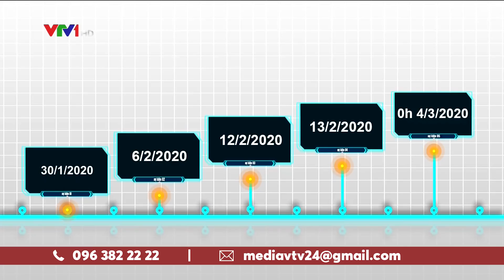Kết thúc cách ly xã Sơn Lôi, Vĩnh Phúc | VTV24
Tối 3/3, tỉnh Vĩnh Phúc công bố quyết định chấm dứt hoạt động của 12 chốt kiểm soát dịch bệnh. Theo đó, toàn bộ 12 chốt chặn sẽ được chấm dứt hoạt động từ 0h ngày 4/3.